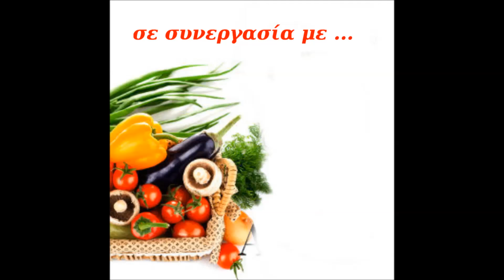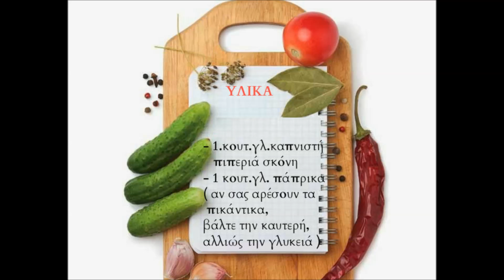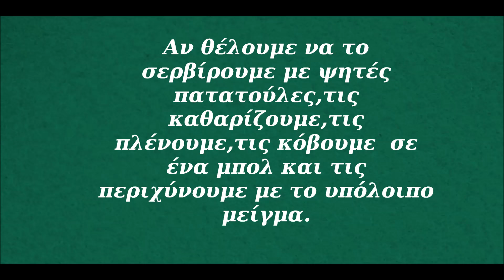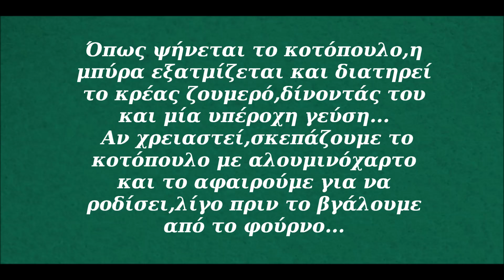The sitting Chicken ( To Καθιστό Κοτόπουλο )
Η συνταγή μαγειρεύτηκε από ένα SpIrtoKoyto και σύντομα θα την δείτε και στις ΣΥΝΤΑΓΕΣ της Καρδιάς μας
Σερβιρίστηκε την Τρίτη 9/6/2015 στην εκπομπή " One more cup of coffee...??? " @ Spirto Web Radio